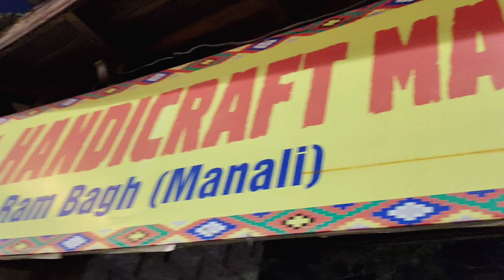Manali Series| Manali Nights| EP03 Himachal Pradesh| HADIMA DEVI Temple| Mall Road| 26-04-23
Manali Series| Manali| EP03 Himachal Pradesh| HADIMA DEVI Temple| Mall Road | Manali Night| 26-04-23

Manali
Manali in March
Manali Snowfall
Kullu Manali
Solang Valley
Solang
Snow Fall
Snow
Anjani Mahadev
Manali Mall Road
Hadima Devi Mandir
Travel Vlog
Vlog
Himachal Pradesh
Ritanshu Travel Diaries